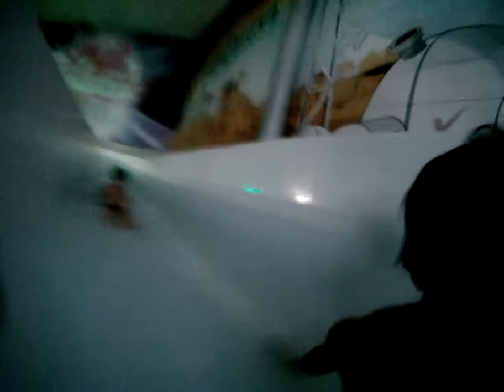Aquapark Erding con Yago 2